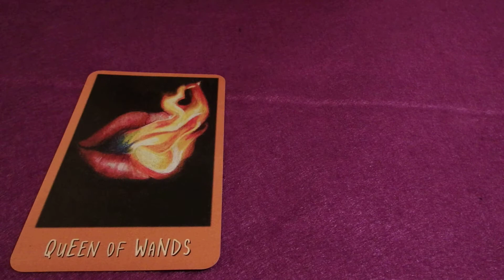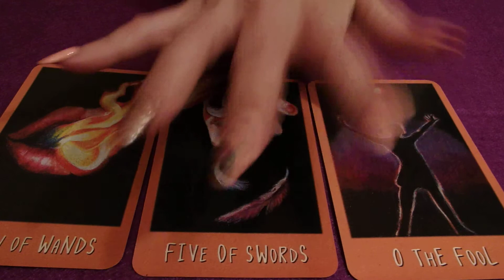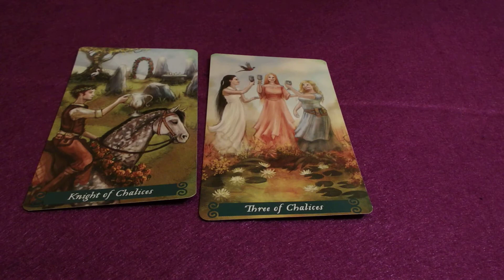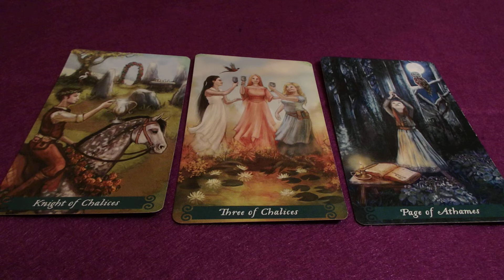Taroskoop. Mai 2019: VÄHK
Maikuu ülevaade Vähi tähemärgis sündinuile.